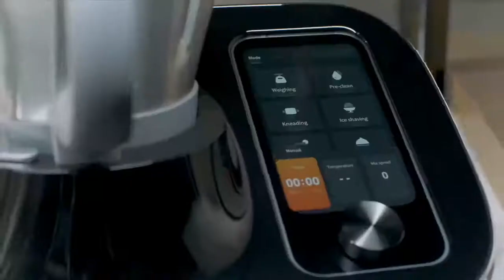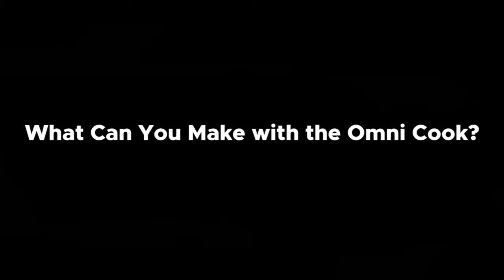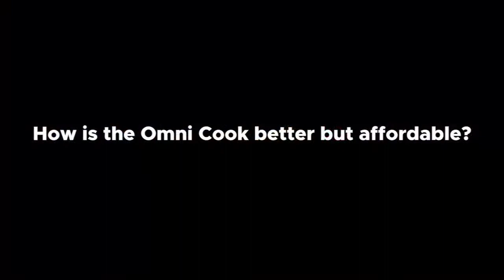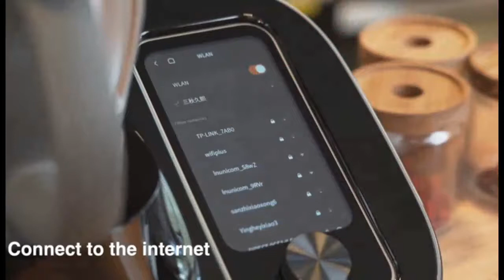TOKIT Omni Cook Your Smart Home Chef by TOKIT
TOKIT Omni Cook: Your Smart Home Chef
Meet your kitchen assistant: an all-in-one kitchen appliance that prepares your meals efficiently, faster, and more exciting than ever

Start your day with great taste! Whether you’re a seasoned chef or a beginner in the kitchen, the TOKIT Omni Cook helps you prepare meals at home more efficiently, time-saving, and exciting than ever before
This luxury online drugstore offers beauty and health products of known and valued brands such as: Key Player, Health Spark, DS Laboratories, Newton Everett, Skinception. These products are designed for a broad audience – both men and women who want to look great and live healthy
Create a beautiful online store with ease
With a unique collection of beautiful and responsive templates you can easily design your online store, and automatically make it available for mobile and tablet users
Longer sex by up to 30 minutes What matters is your shared happiness Eliminates erection problems The most effective dual formula Stronger erections, longer sex
Breasts 2 sizes larger Enlarge your breasts naturally
Breasts 2 sizes larger
Enlarge your breasts naturally